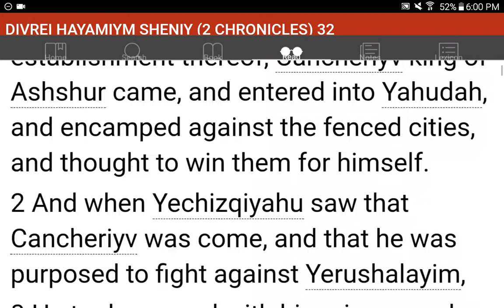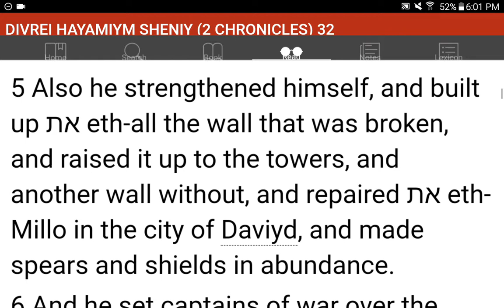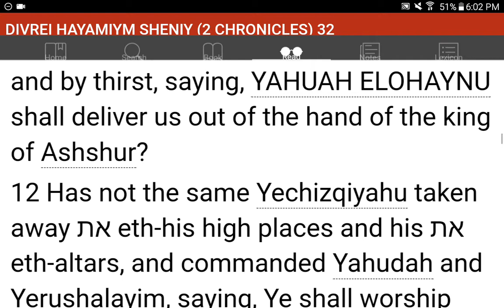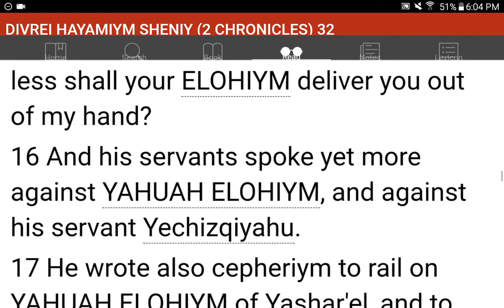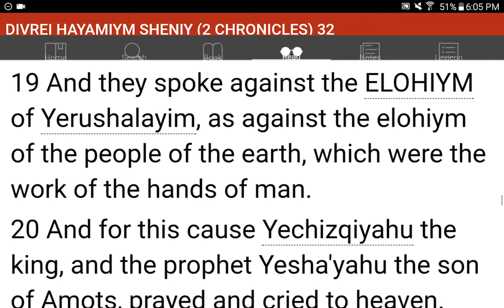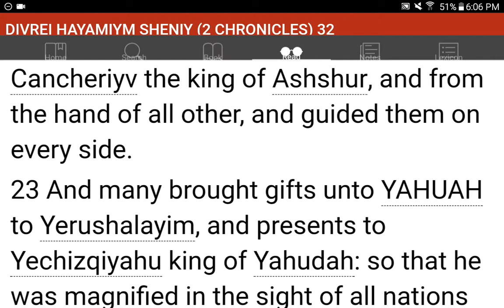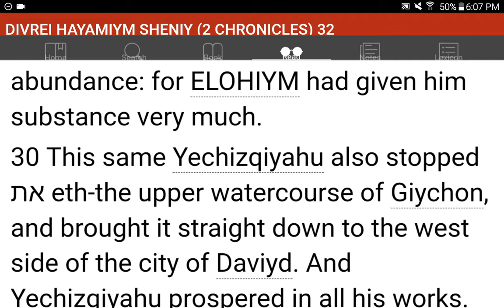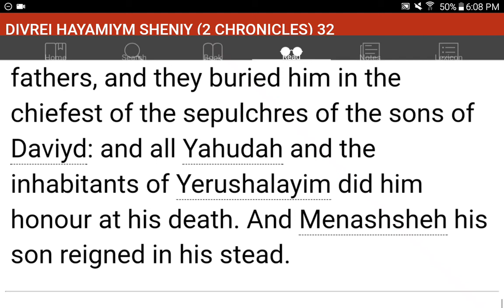💜h?™ "What's the MOST HELPFUL & SIMPLEST WAY that WORKS?"™ GIVE 1P/Month NOW! GCash